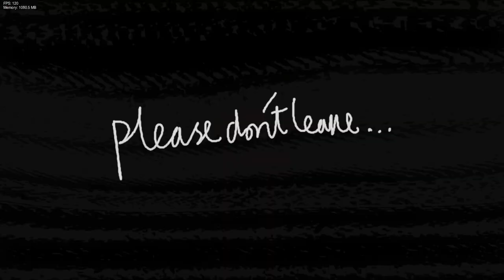FNF Sky vs GF - Sunshine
Credits

FBI Donut
Programmer and animator of the mod, animated the Light Blue sprites, also fixed a lot of errors that we had in the songs

Ghospel
Artist of the Light Blue sprites and the Overfilled sprites

BB-Panzu
Creator of the original VS Sky mod, made ExpUrggAtion, the Sky chromatic scale, and also the song Blue

Bluefrok
Creator of Ski, made sprites for Challeng-sky, made the credit portraits and made a showcase video

Rodrigo
Main coder for Sky Remanifested

Dismissor
Main artist, composer, and charter of the mod, made most of the song sprites and menu sprites also made the menu songs

DragonBoi06
Main composer of the mod, composed the Wife Forever High remix, Crack, Sky Says and Light Blue

Liam
Composer of the song Overfilled

YPG
Composer of the Sky High remix and the Manifest High remix

Loogi
Drew the original lexi sprites, also made a banner and thumbnail for the Challeng-Sky mod

Carl
Artist of the songs Sky Says and Crack, also made the cutscene for Sky Says

Skieonsta
Voice Actor of Ski and Lexi made some lines for the Challeng-Sky Ski Mix

Zapato
Made icons for Light Blue and Challeng-Sky Ski Mix

ManibyJelly
Helped on some charts for the mod

Dra9on5
Charter of Lightblue and overfilled and helped with the challengsky covers

Submitter
Mother Team
Creator

Sky Remanifested
- A Mod for Friday Night Funkin'